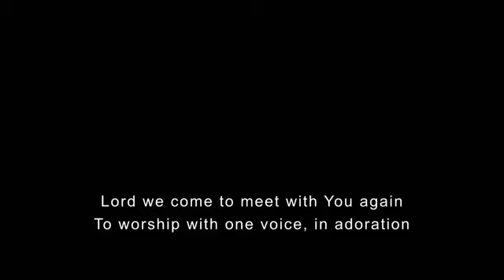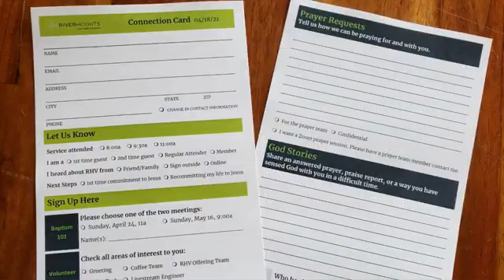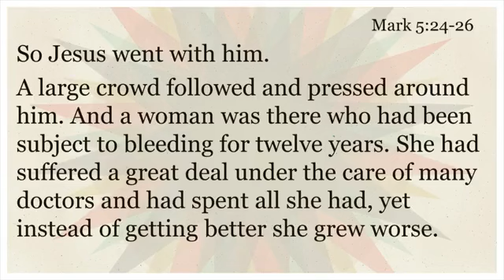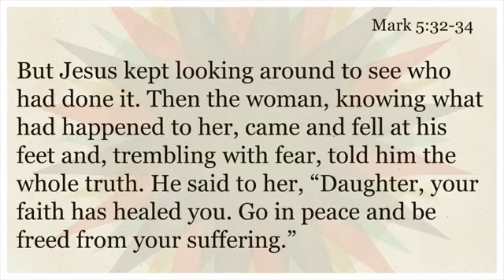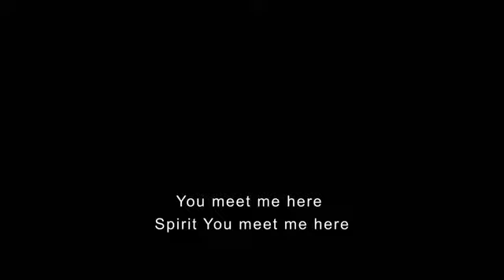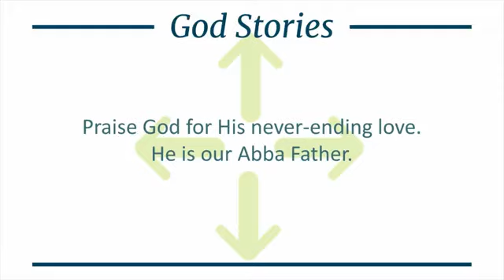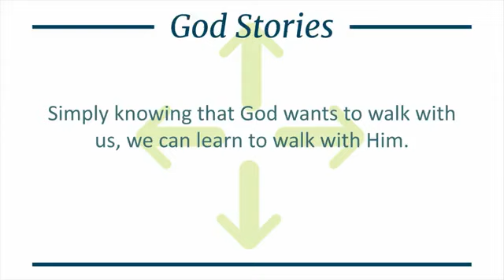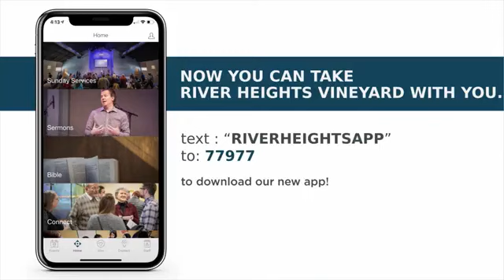Sunday Service - February 4, 2024 - Jordan Seng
Today our guest speaker, Jordan Seng, Pastor of Bluewater Mission in Hawaii, shared on the grace and power of Jesus to bring healing and miracles in our lives.